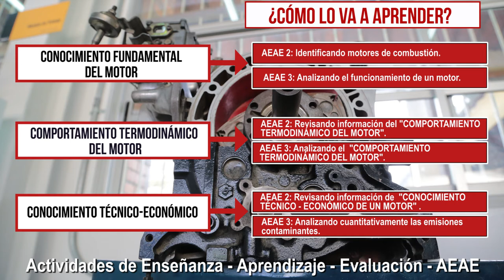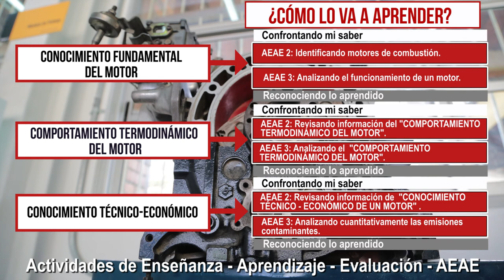Introducción al MAA - Motores de Combustión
El transporte de mercancía y pasajeros en Colombia se lleva a cabo principalmente por medio terrestre, utilizando automóviles con motores de combustión interna que convierten el movimiento lineal en rotación y hacen posible el desplazamiento de la mercancía y pasajeros a su lugar de destino. El conocimiento de los motores de combustión es importante en su formación como tecnólogo en Operación Integral del Transporte, ya que le proporcionará conocimientos específicos para desarrollar capacidades en la ejecución, supervisión y administración de planes de mantenimiento y logística de vehículos automotores de transporte de pasajeros y carga en el modo terrestre.

Coordinador

Pedagogos

Soporte Tecnológico

Diseño Gráfico

Producción Multimedial

Medellín Colombia
2018